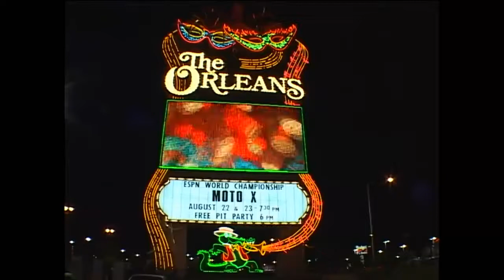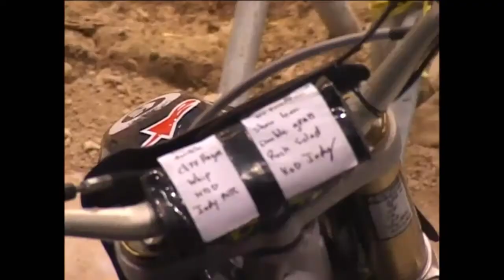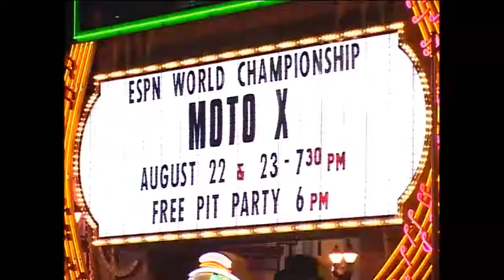Moto X games Qualifier Orleans Arena with metal mulisha FMX riders Jeff Kargola and more.....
Moto X games qualifier orleans arena in Las Vegas

Riders:Ronnie Renner,Andy Jones,Jeff"Ox"Kargola,Dave Demangos,Adam Jones,Todd Potter,Dayne Kinnaird,Jake Bowen,Dan Pastor,Ryan"Fluffer"Hagy,Jeremy Carter,Drake McElroy,Matt Buyten,Chuck Carothers,Jake Windham,Doug"punk rock"Parsons,Myles Richmond